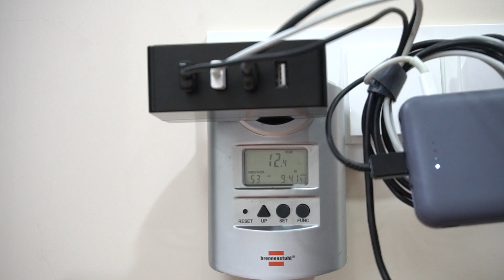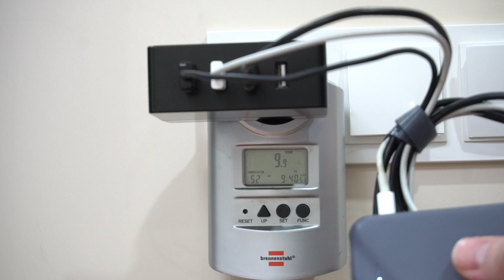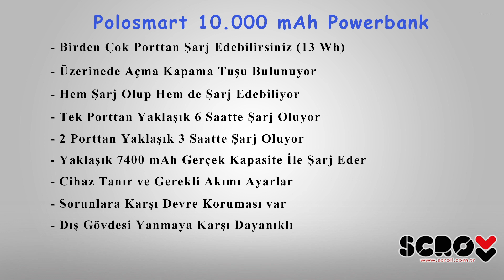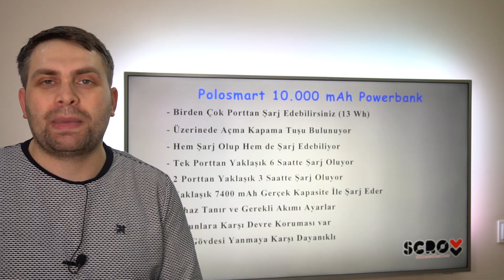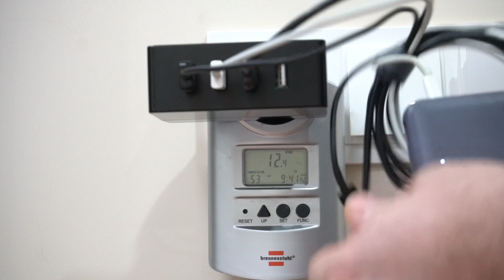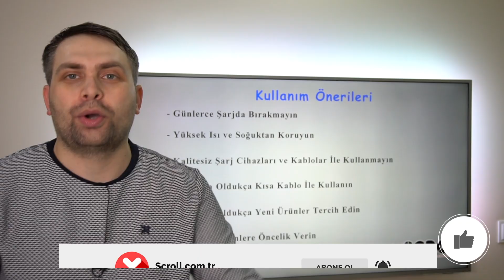PoloSmart PSM33 10.000 mAh 3in1 PowerBank İncelemesi / 3 Giriş 2 Çıkış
Herkese Selamlar Arkadaşlar, Bugün sizlere PoloSmart PSM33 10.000 mAh PowerBank İncelemesi / Lightning - TypeC - MicroUsb tanıtacağım. Umarım videomuz sizlere faydalı olur.